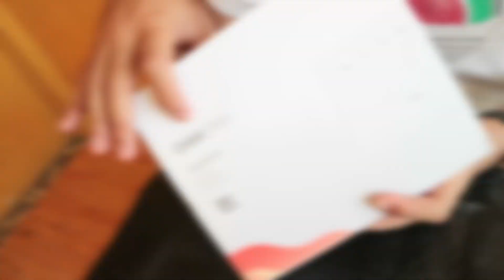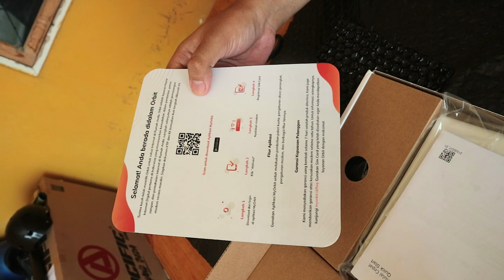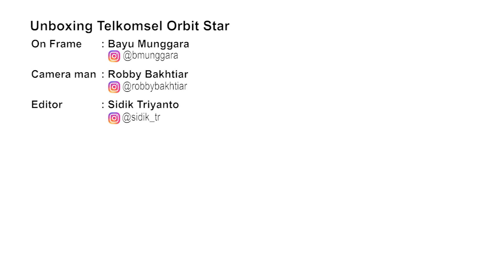Review TELKOMSEL ORBIT, internet tanpa kabel, Part 1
Ini Sob link pembeliannya:

Modem Orbit

Penggunaan internet saat ini sudah merupakan yang utama atau primer, karena kita butuh informasi dengan cepat lalu sosialisasi dengan keluarga, saudara atau teman.

Namun terkadang di daerah yang belum terjangkau internet kabel atau Fiber optic, sungguh sangat sulit dan lama untuk menunggu infastrukturnya mendukung.

Maka harus ada solusi untuk memecahkan masalah jaringan internet yang masih terbatas, khususnya daerah pinggiran kota besar, yang sulit dijangkau oleh Fiber Optik

Telkomsel dengan jaringan paling luas saat ini, akhirnya mengeluarkan sebuah produk yang bisa menjangkau dengan jaringan 4G terluas nya, melalui produk myorbit

Pada video ini reviewer Legit Channel, Bayu Munggara, akan unboxing dan mencoba langsung Modem yang dikeluarkan oleh Telkomsel. Modem ini sudah kami tes selama 8 hari untuk menghasilkan impresi yang akurat.

Selamat menyaksikan, semoga menghibur dan membantu Anda menentukan pilihan modem.

Router / Modem GSM Telkomsel Orbit Star
Merk: Huawei
Tipe: B311
Spesifikasi:
- LTE kategori 4
- Wifi 2.4 GHz
- Bisa digunakan oleh 32 perangkat
- Mendukung Mini SIM Card
- 1 Port LAN
- Daya 12 Watt
- Tambahan antena External 1 Port

WA : 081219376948 (bmunggara) text only